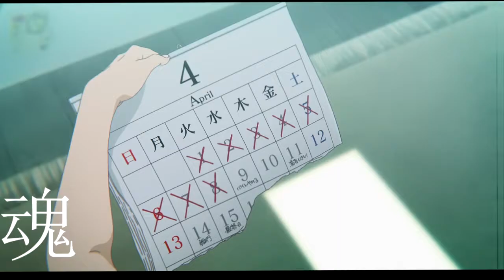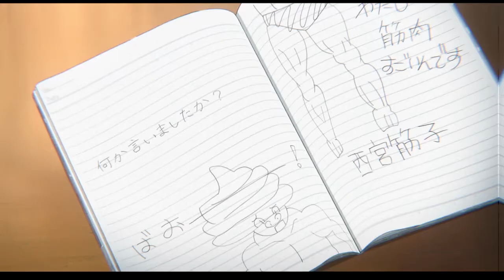Ｐａｓｔ．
Ｓｏｎｇ：　Ａｌｔｉｔｕｄｅ－　Ｌｏｓｔ／／ｆｏｕｎｄ